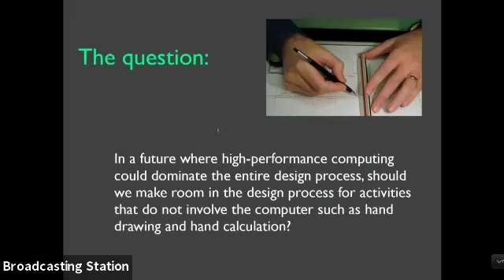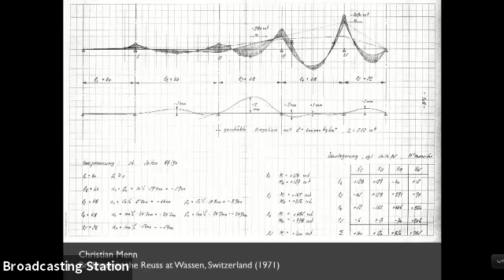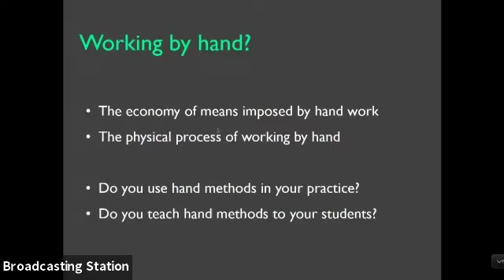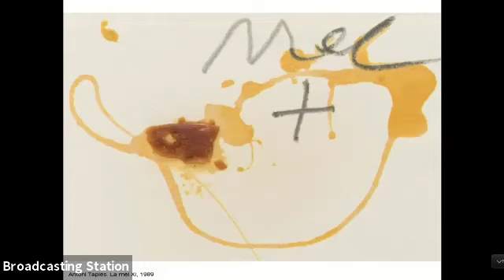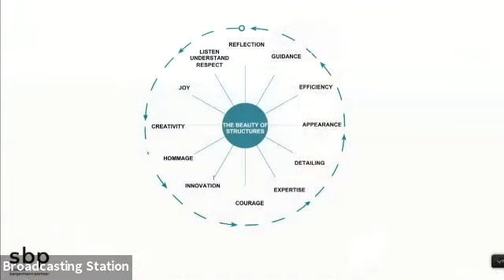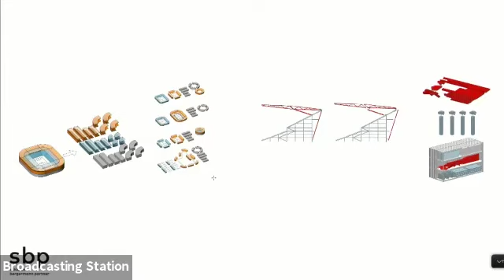International fib Symposium on Conceptual Design of Structures 2021 | Challenging gravity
International fib Symposium on Conceptual Design of Structures 2021 | Alejandro Bernabeu, Paul Gauvreau, and Knut Stockhusen – moderated by Leonardo Todisco| Debate & dialogue: Challenging gravity

The conceptual design of structures is at the heart of the design process and when the most fundamental and influential decisions are taken for a project. It merges experience, intuition, tradition, site constraints, technical solutions and, above all, the genius and sensitivity of the designers.

The International fib Symposium on Conceptual Design of Structures 2021 took place in September 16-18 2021 at Attisholz (Switzerland) and online. The aim of the Symposium was to generate a fruitful exchange event for academics and practitioners from engineering, architecture and other disciplines on the topic of the conceptual design of structures. The focus was placed on experiences made particularly during the design process. The discussions reflected how a project emerges, how design decisions are taken, how responsibilities are distributed, how obstacles and constraints are handled, how fundamental design principles are applied and the way the individual members of the design team collaborate.

The International fib Symposium on Conceptual Design of Structures 2021 was jointly organized by the Laboratory for Structural Concrete Engineering at EPFL Lausanne (Prof. Aurelio Muttoni) and the Chair of Structural Design at ETH Zurich (Prof. Joseph Schwartz) in collaboration with the fib (International Federation for Structural Concrete). The event continued a series of symposia opened by fib and whose first edition was held in Madrid in 2019.

The fib, Fédération internationale du béton, is a not-for-profit association formed by 41 national member groups in 104 countries and approximately 1000 corporate and individual members.  The fib’s mission is to develop at an international level the study of scientific and practical matters capable of advancing the technical, economic, aesthetic and environmental performance of concrete construction.